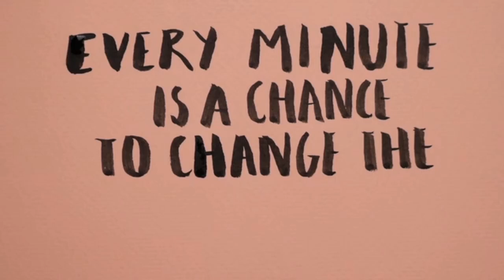Every minute is a chance to change the world.